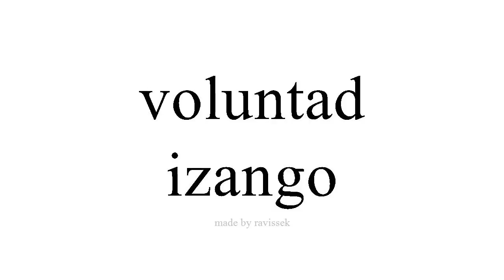Argibide Espainiako izango